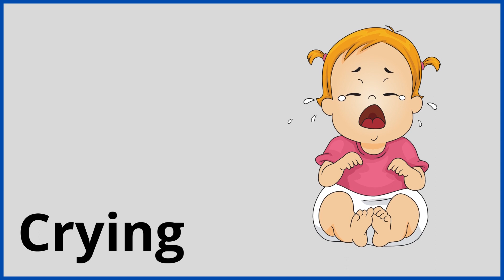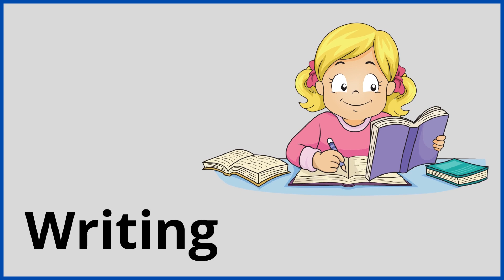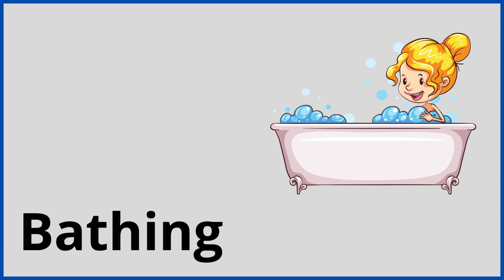Let us learn Actions || Kids Learning Video || Learning Activity for children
This video is a fun and educational resource for kids. It is designed to teach children about different actions, such as jumping, running, and swimming. This video is perfect for young learners who are just starting to develop their vocabulary and understanding of the world around them. It is also a great learning activity for children to help them practice and expand their vocabulary, as well as their understanding of the physical movements that they can make.